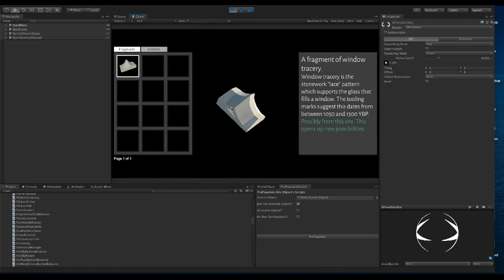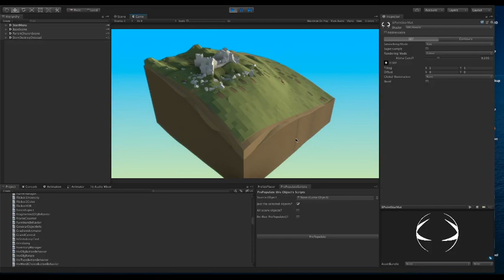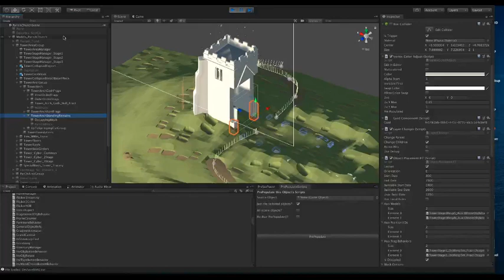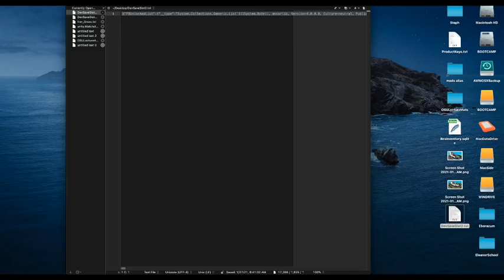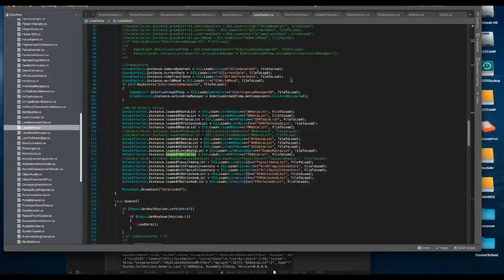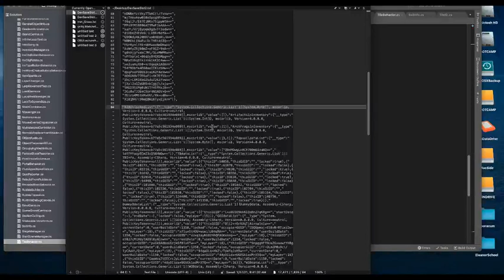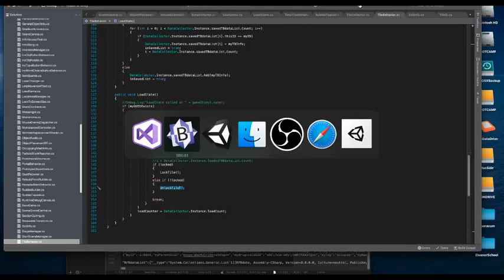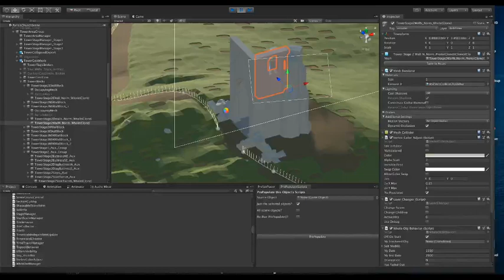R27: "The Resurrection" DevLog: Tearing apart the save system - Twitch stream Jan-27-21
The save/load system gets a good going-over as I try to adapt it to recent changes in the game's other systems. Along the way I discover a phantom duplicate tower arch.

The Resurrection is a game about rebuilding the past of the fictional island of Archangel. It is being developed by a solo developer who livestreams work on the game regularly on Twitch. This is an archive of one of those streams.